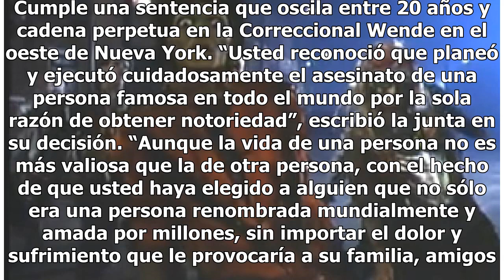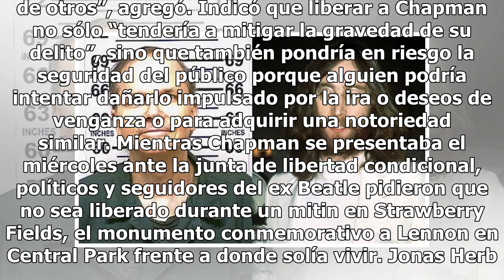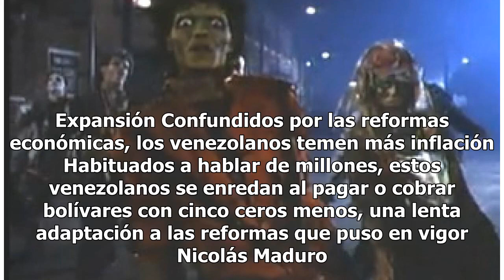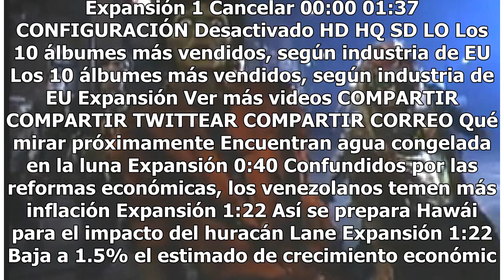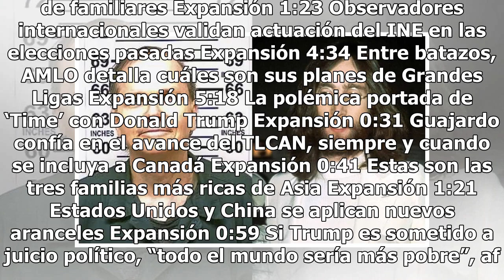Niegan libertad condicional a asesino de Lennon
Al asesino de John Lennon le fue negada la libertad condicional por décima ocasión y permanecerá tras las rejas al menos dos años más. Mark David Chapman se presentó el miércoles ante la junta de libertad bajo palabra de Nueva York. En una decisión de rechazo obtenida el jueves por The Associated Pr...